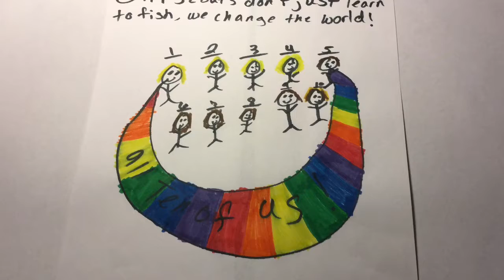How the Girl Scouts Changed the World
The Story of Troop #50615 Journey Project